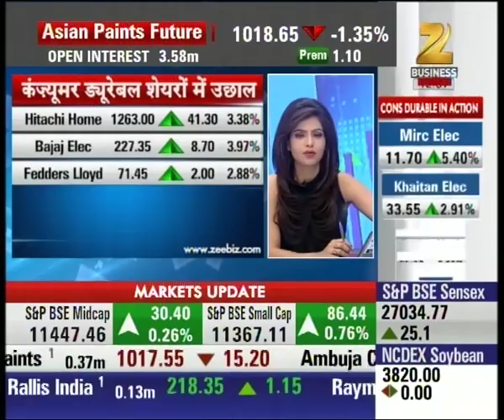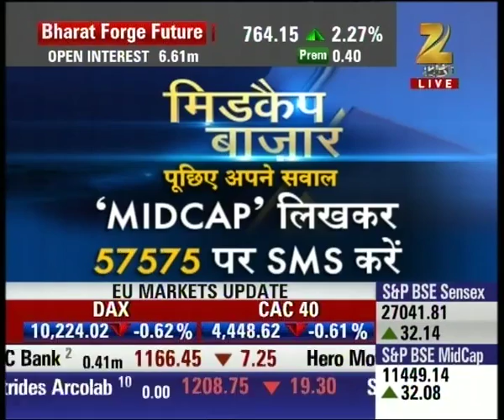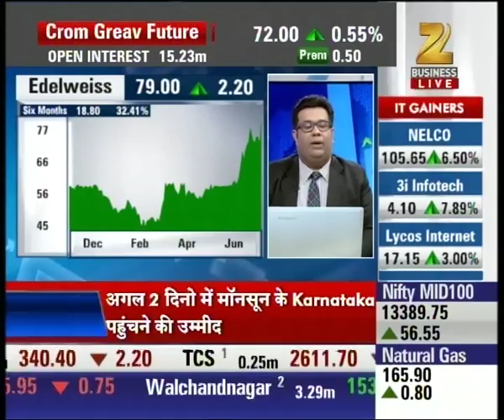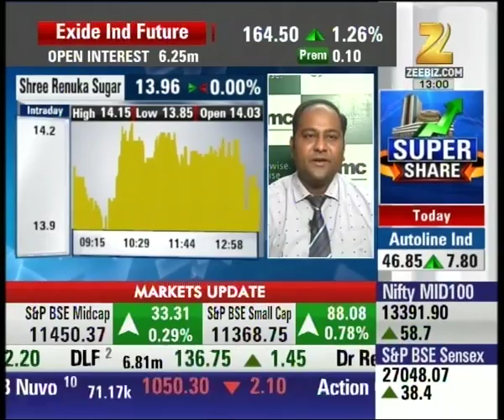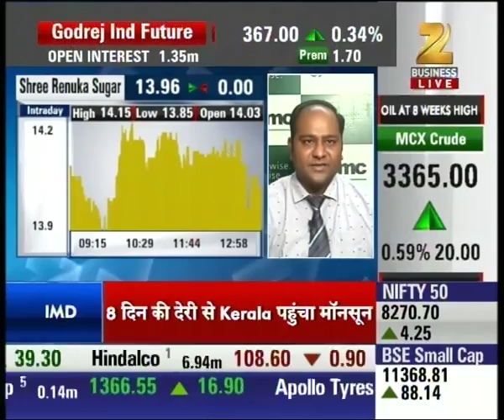Midcap Bazar : Small caps performing well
Watch this special segment and get to know about the latest news and updates here.